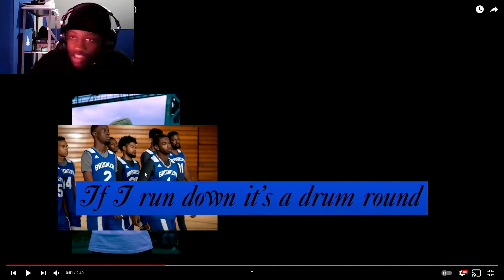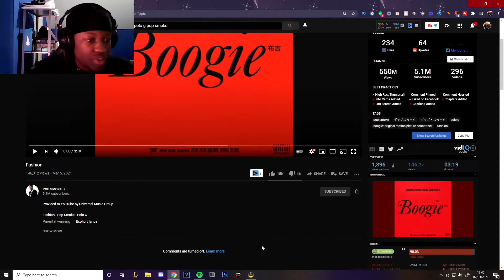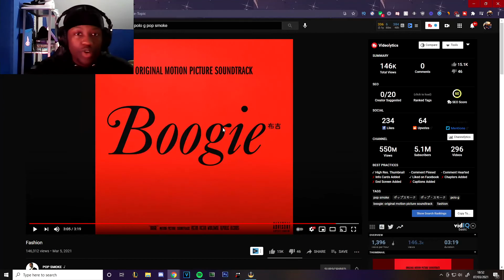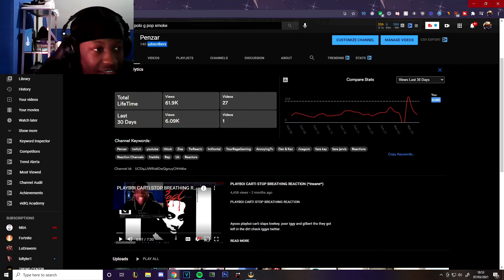POP SMOKE - BOOGIE ALBUM ft POLO G *Insane Reaction*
BRITISH GUY FIRST TIME HEARING POP SMOKE - BOOGIE ALBUM ft POLO G